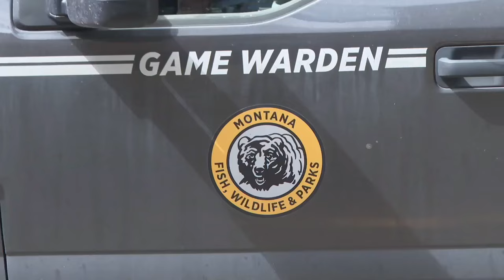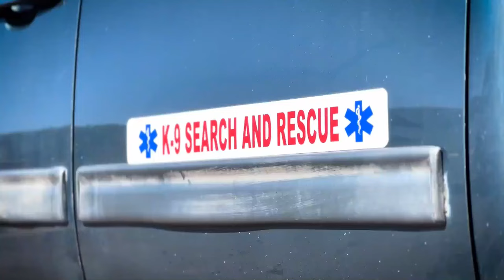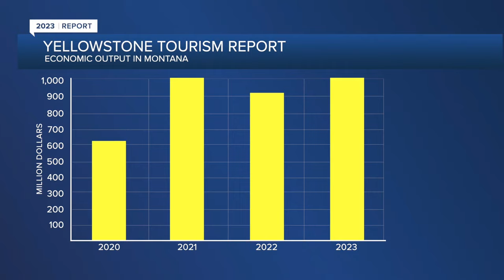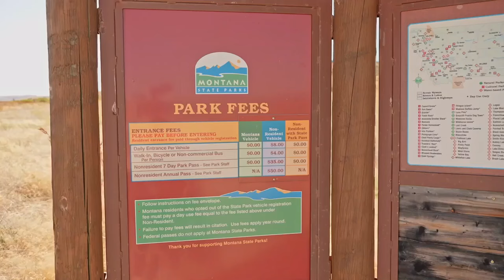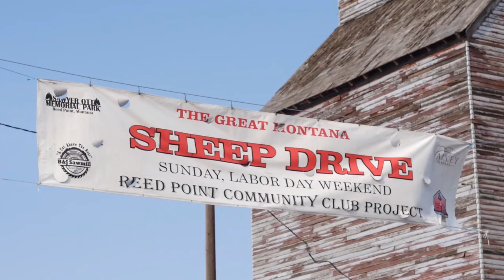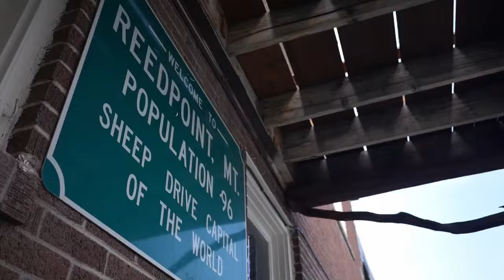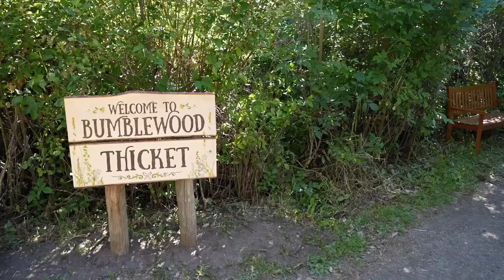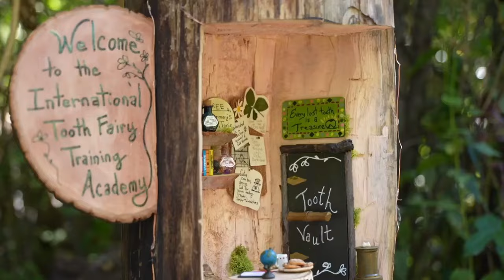MTN Outdoors: Butte black bear cubs (09/05/24)